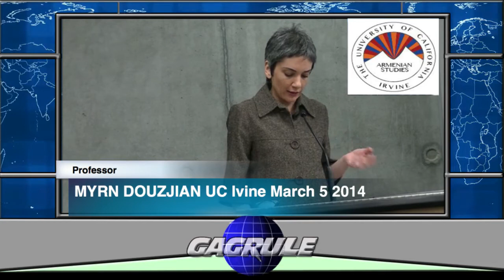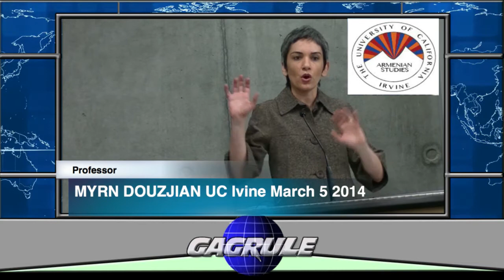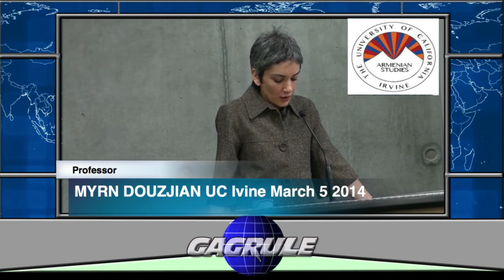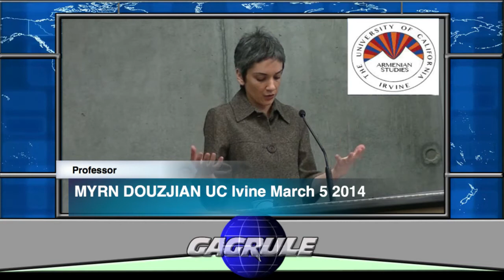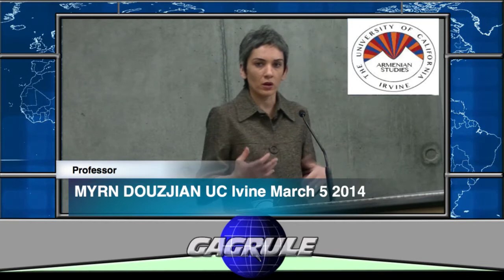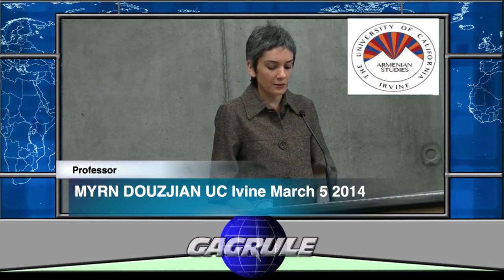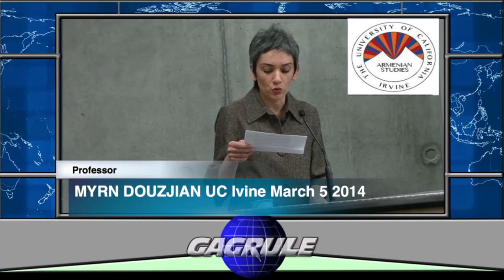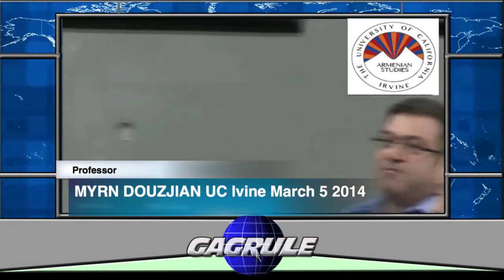PROFESSOR MYRNA DOUZJIAN LECTURE Armenian Studies UC IRVINE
The Place of Post-Soviet Armenian Drama in World Literary Studies, UC IRVICE.